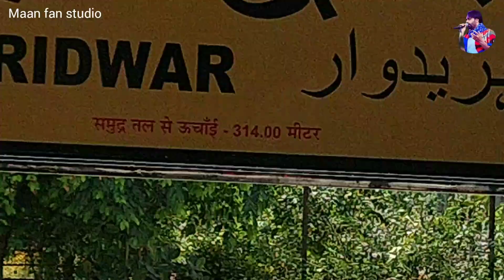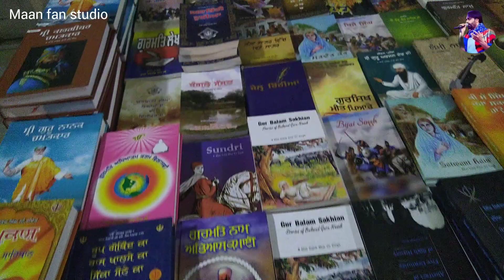The golden temple haridwar to Amritsar | Beautiful view of golden temple#Amritsar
Waheguru waheguru ( Maan fan studio)

12053 Hw Asr Jnshtbdi is the fastest train to run between Haridwar and Amritsar. It takes 7hr 20min hours to reach Amritsar. Leaving Haridwar HW at 14:45:00 and ...

The Golden Temple is a gurdwara located in the city of Amritsar, Punjab, India. It is the preeminent spiritual site of Sikhism. The man-made pool on the site of the temple was completed by the fourth Sikh Guru, Guru Ram Das, in 1577. In 1604, Guru Arjan placed a copy of the Adi Granth in Harmandir Sahib

स्वर्ण मंदिर अपने पूर्ण स्वर्ण गुंबद के लिए प्रसिद्ध है, यह सिखों के लिए सबसे पवित्र तीर्थ स्थलों में से एक है।  मंदिर 67 फीट वर्ग के संगमरमर पर बना है और यह दो मंजिला संरचना है।  महाराजा रणजीत सिंह ने लगभग 400 किलो सोने की पत्ती से निर्मित भवन का ऊपरी आधा भाग बनवाया था।

संरचना को ग्रंथ साहिब (सिख पवित्र पुस्तक) के छंदों के साथ अंदर और बाहर सजाया गया है।  स्वर्ण मंदिर इस मंदिर में आने वाले आगंतुकों और कला प्रेमियों को दुर्लभतम कलाकृति प्रदान करता है।  हरमंदिर के सभी गुंबद, भीतरी दीवारें, दरवाजों के पैनल सोने के काम को प्रदर्शित करते हैं।

Anyone can stay for free in the temple complex, a monk saw us walking with backpacks and took us to the dormitory accommodation called "Guru Arjan Nev Diwas", simple accommodation with a shared bathroom reserved for tourists, you are allowed to stay here for free for 3 days.

मंदिर परिसर में कोई भी मुफ्त में रह सकता है, एक साधु ने हमें बैकपैक्स के साथ चलते हुए देखा और हमें "गुरु अर्जन नेव दिवस" नामक छात्रावास में ले गए, पर्यटकों के लिए आरक्षित साझा बाथरूम के साथ साधारण आवास, आपको यहां मुफ्त में रहने की अनुमति है  3 दिन के लिए।

The Golden Temple, formally known as Sri Harmandir Sahib, is a Sikh Gurdwara in the city of Amritsar, Punjab, India. It was built as a place of worship for all religions, and is considered the holiest Gurdwara of Sikhism.

स्वर्ण मंदिर, जिसे औपचारिक रूप से श्री हरमंदिर साहिब के रूप में जाना जाता है, अमृतसर, पंजाब, भारत में एक सिख गुरुद्वारा है। यह सभी धर्मों के लिए पूजा की जगह के रूप में बनाया गया था,

24 कैरेट सोने के आवरण के नाम पर स्वर्ण मंदिर का नाम

 500 किलो शुद्ध 24 कैरेट सोना, जिसकी कीमत 130 करोड़ है, ने मंदिर को उसकी सारी महिमा में ढँक दिया।

III कॉपीराइट अस्वीकरण III कॉपीराइट अस्वीकरण कॉपीराइट अधिनियम 1976 की धारा 107 के तहत, आलोचना, टिप्पणी, समाचार रिपोर्टिंग, शिक्षण, छात्रवृत्ति और अनुसंधान जैसे उद्देश्यों के लिए "उचित उपयोग" के लिए भत्ता दिया जाता है।  गैर-लाभकारी, शैक्षिक या व्यक्तिगत उपयोग उचित उपयोग के पक्ष में संतुलन का सुझाव देता है।